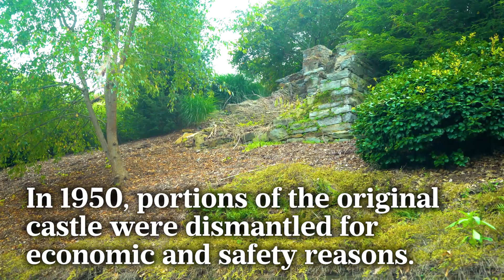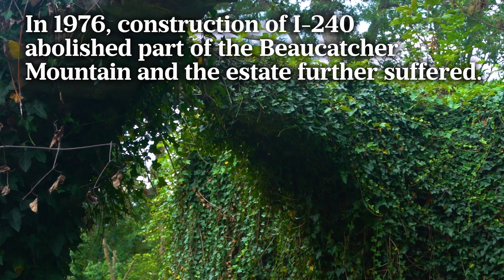Zealandia Mansion | Southern Living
The South is full of beautiful and interesting places to explore, and the Zealandia estate is certainly no exception. Located in the mountains of Asheville, North Carolina, the hidden castle is modeled after Haddon Hall in England.